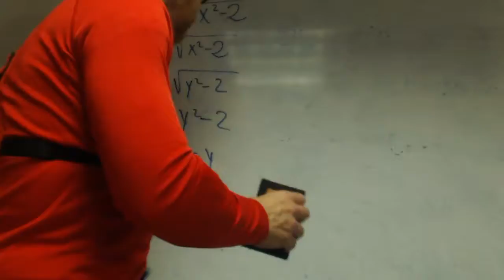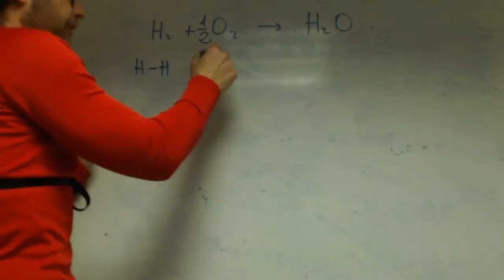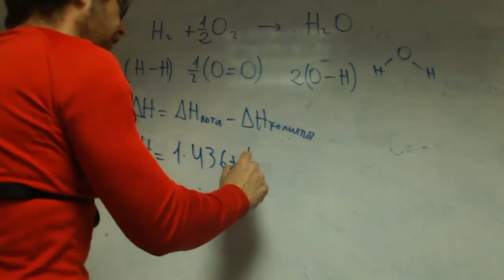Entalpia de enlace franjamanela Quimica 1 Bachillerato Academia Usero Estepona